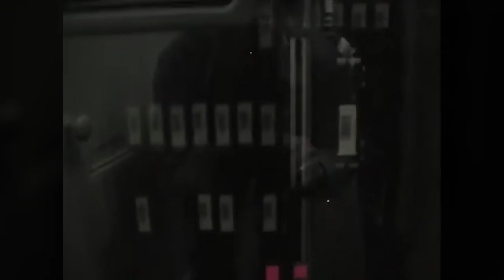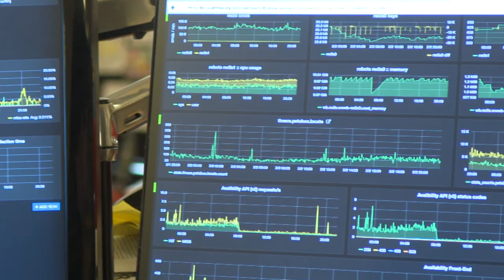Brewster Kahle launches Internet Archive 1996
by Wendy Hanamura

Topics Brewster Kahle, Internet Archive, Wayback Machine, crawl, web archiving, digital library
Language English
In 1996, a young computer scientist named Brewster Kahle set out to build a “Library of Everything” for the digital age. A library containing all the published works of humankind, free to the public, and structured as a nonprofit to last the ages. He named this digital library the Internet Archive.  Its mission: to provide everyone with “Universal Access to All Knowledge.”

Using archival footage shot on October 29, 1996 by Marc Weber for the Web History Project, this short documentary features Internet Archive's founder, Brewster Kahle during the first Wayback Machine crawl and 25 years later, in 2021, as the Internet's Library turns 25.

Produced by: Wendy Hanamura

VIdeographer: Brad Shirakawa

Editor: Kristin Tieche

VIdeographer: Brad Shirakawa

Editor: Kristin Tieche

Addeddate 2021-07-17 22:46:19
Color color
Identifier 1996-launch
Rights Archival Footage is courtesy of Marc Weber and the Web History Project, all rgihts reserved. The short doc may be used in-tact for non-commercial purposes.
Sound sound
Year 2021